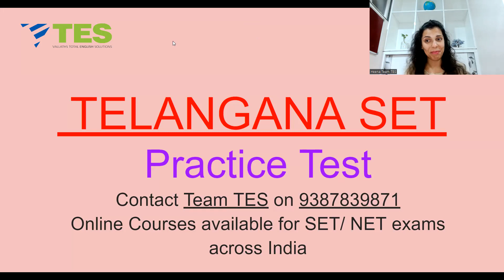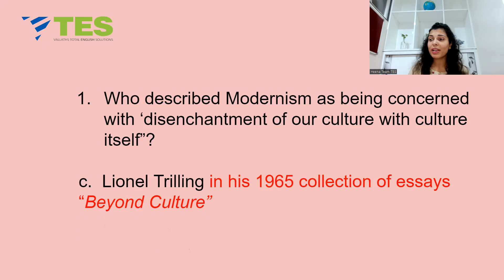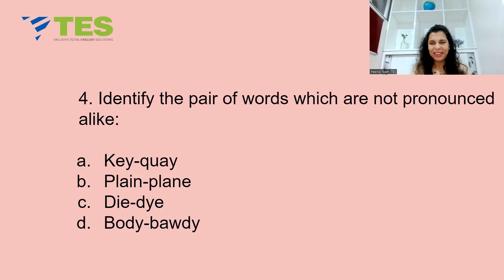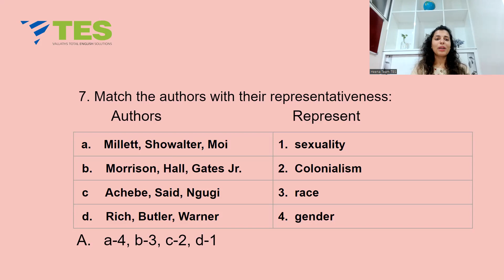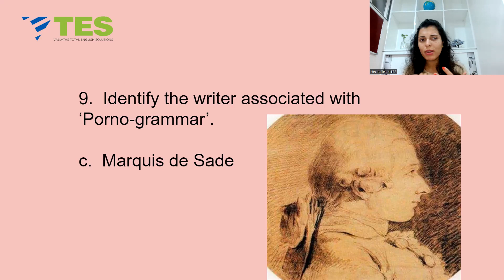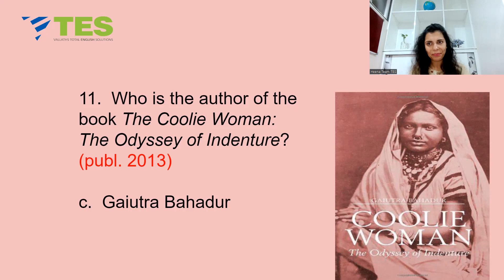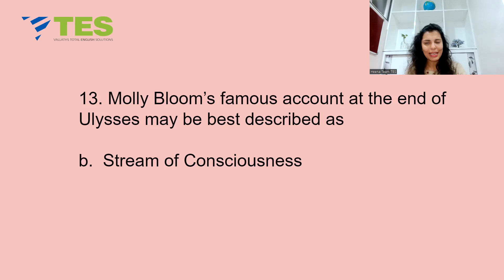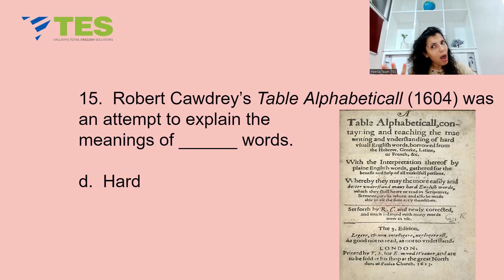Telangana SET | Practice Test | Part 4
Are you preparing for the Telangana SET exam?

Still confused and worried about the question paper pattern?

Here, make use of this opportunity to get practice and ward off your fear.

Gear up your preparation with TES.

⚪ Join us ⚪